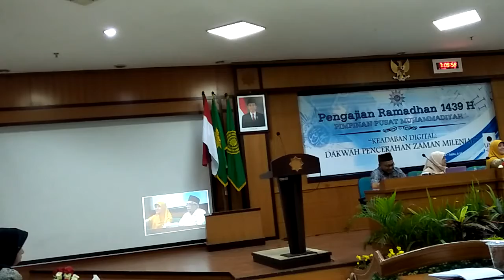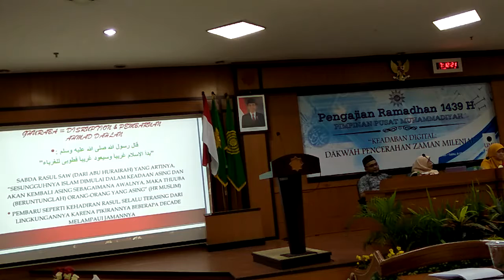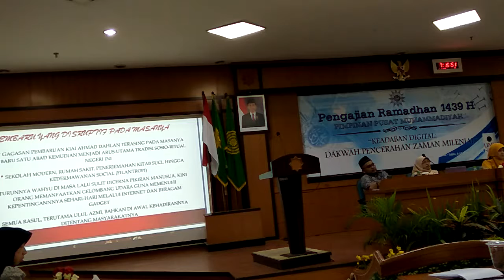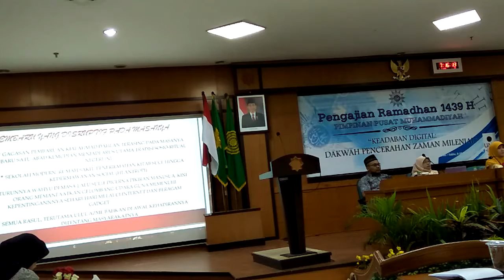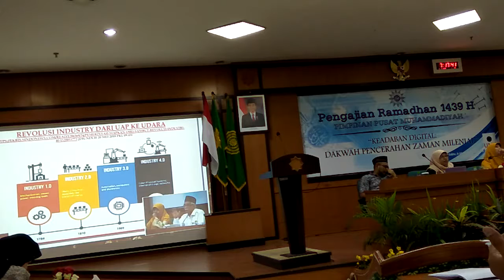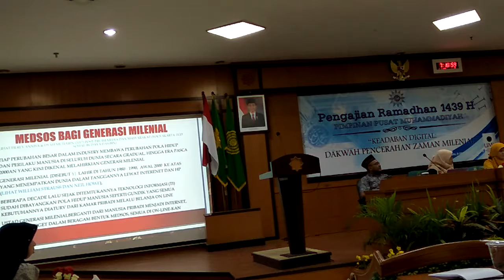Nyentrik 2, Prof Munir Mulkhan, Pengajian Ramadhan, PP Muhammadiyah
Nyentrik, Prof Munir Mulkhan, Pengajian Ramadhan, PP Muhammadiyah